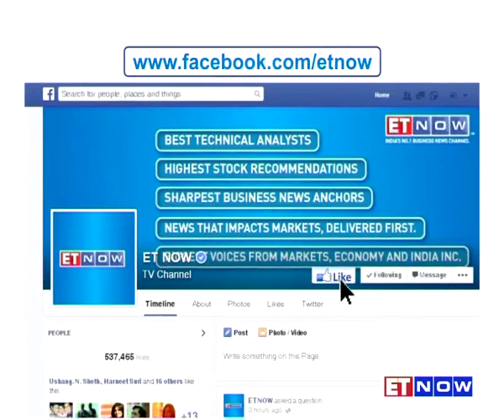Varun Dhawan On Startups & Investment Plans | Exclusive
ET NOW caught up with actor Varun Dhawan & quizzed him on his engagement with startups, on his Bollywood career so far and what's he upto at this point in time. Take a look!